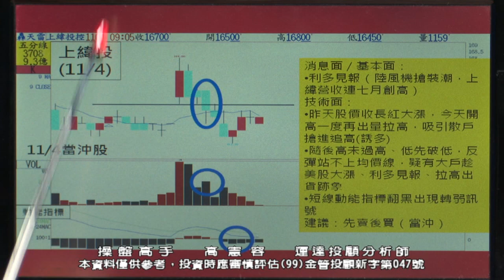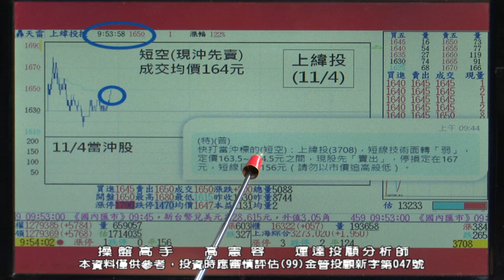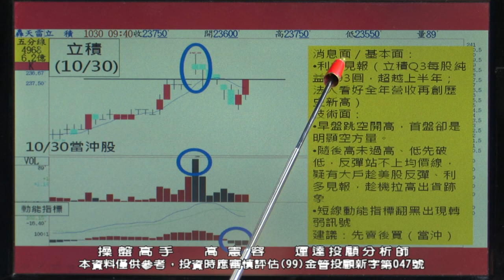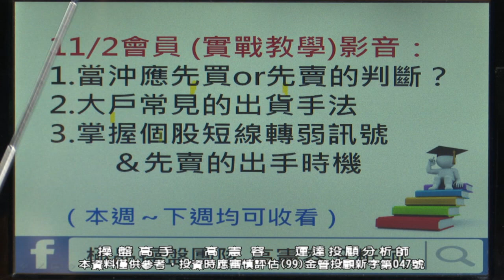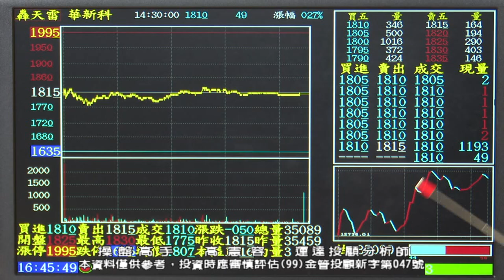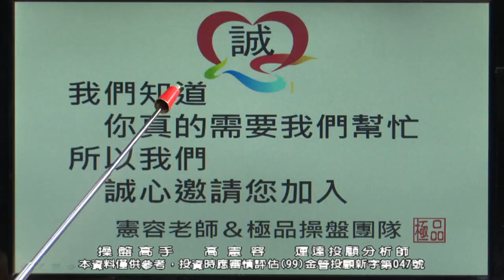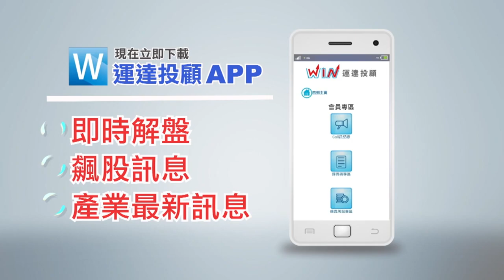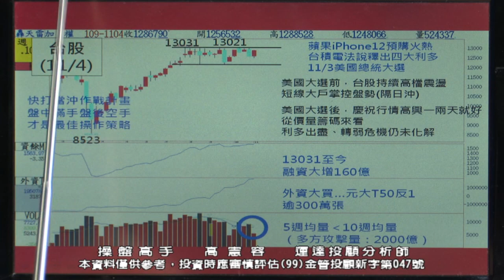20201104 2230 高憲容 操盤高手